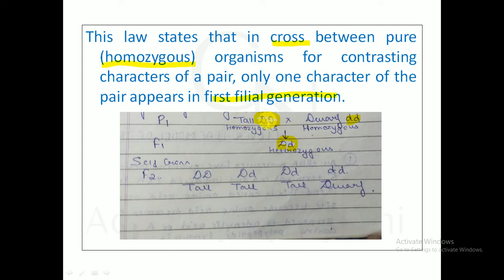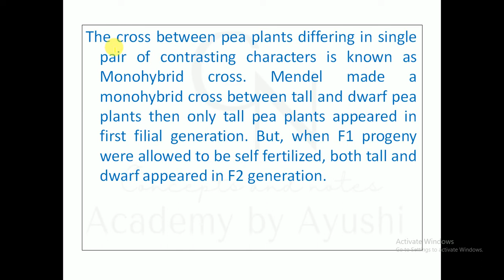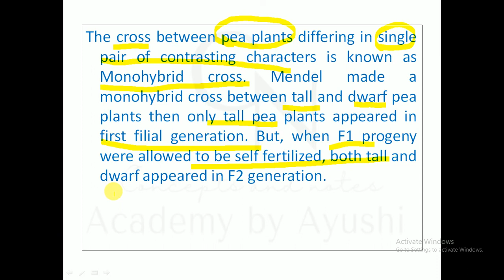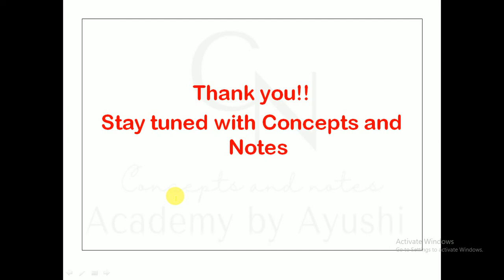Law of Dominance || Mendel's law of Inheritance || Genetics and Plant Breeding || B.Sc. Students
Hello students
Welcome to the class. This is the 19th class of Genetics and Plant Breeding. In this video, I have shared with you all, the notes of .  In previous lectures I have explained Aims/Objectives of Plant breeding, Basic techniques of Plant breeding, Pureline selection, Mass selection, Plant Introduction and Acclimatization, Agencies for Plant Introduction,  procedure of Plant introduction, Merits and demerits of Plant Introduction, Hybridization, procedure of hybridization, techniques of hybridization, Emasculation, Bagging, Tagging, Pollination, Difficulties in Hybridization, Mutational breeding, the steps in mutational breeding, Macromutation and Micromutation,  Mutational breeding in Oligogenic trait and Mutational breeding in polygenic trait, Limitations and applications of mutational breeding, Heterosis/Hybrid vigour, Outbreeding, Manifestation of heterosis, Mutation and Types of Mutation, Types of Mutation according to the type of cell and according to magnitude or quality, Types of mutation on basis of origin, direction, magnitude of phenotypic effect, consequent change in amino acid, according to types of chromosome and chromosomal aberration i.e. Deletion, duplication, Translocation, Inversion . I have explained it in an easy language. Further I will cover all other topics of Genetics and Plant Breeding like
 Laws of Inheritance
Mendel's experiment
Principle of segregation
Independent assortment
Incomplete dominance
Gene Interaction: Complementary, Epistasis, Supplementary
Sex determination- Sex chromosomes, sex determination in drosophila and Melandrium
Sex linked Inheritance
Chromosomal aberration: (Deficiency, duplication, inversion, translocation)
Euploidy and Aneuploidy
Plant breeding, Aims and objectives, basic techniques of plant breeding (Selection, plant introduction and acclimatization, hybridization and mutational breeding), hybrid vigour
This channel will cover all the topics from following Units
Morphogenesis
Plant Physiology
Biochemistry
 Ecology
 Biostatistics
Economic Botany
 Taxonomy
Plant Anatomy
 Embryology
 Cytogenetics
 Plant Breeding
 Biotechnology
 Algae
Fungi
Bacteria/ Virus/ Lichen
Bryophyta
Pteridophyta
Gymnosperms
Thanks!!